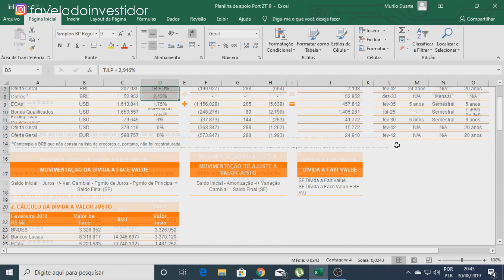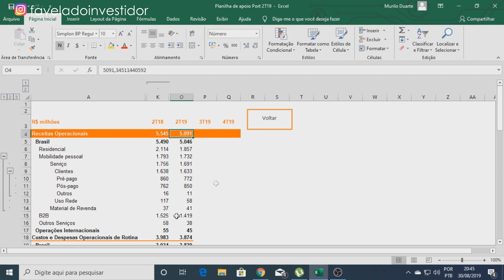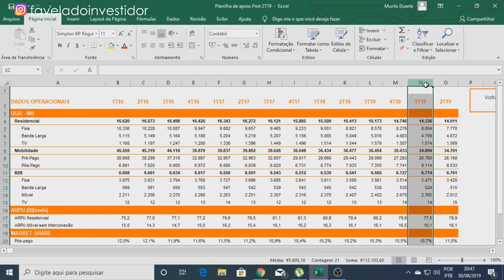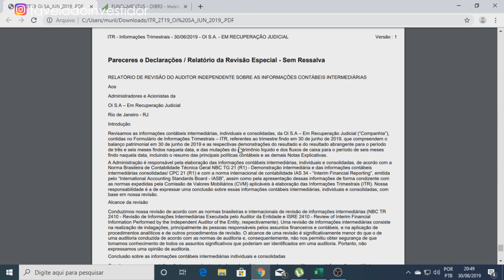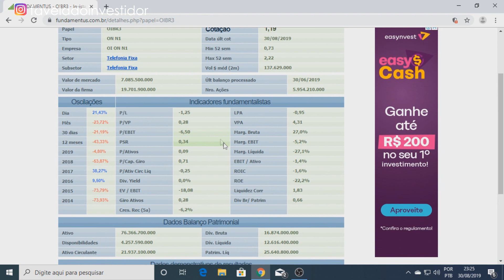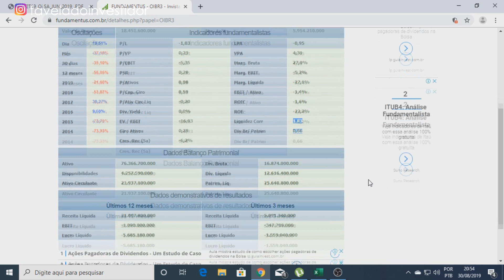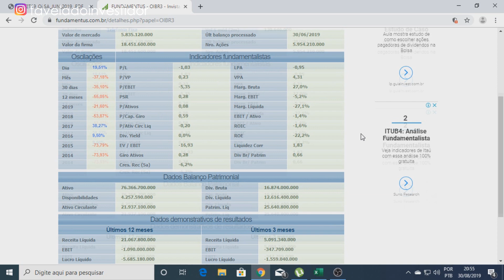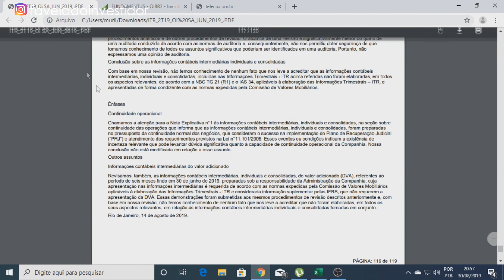PORQUE EU NÃO INVISTO NA OI (OIBR3) || FAVELADO INVESTIDOR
PORQUE NÃO INVESTIR NA OI (OIBR3) || FAVELADO INVESTIDOR

SALVE QUEBRADA!

Neste vídeo mostrei a vocês todos os dados, informações e evidências do qual eu me decide a não comprar ações da Oi (OIBR3)

Lembrando que este vídeo não se trata de indicação para comprar ou vender qualquer ativo.

As informações analisadas foram com base no resultado de 30/06/2019 da OI (OIBR3)

VEJA AGORA OS 7 MOTIVOS QUE FIZERAM EU NÃO COMPRAR AÇÕES DA OI | OIBR3

- O primeiro motivo verificado foi o Endividamento da Oi  (OIBR3). Conforme demonstrado, o endividamento da Oi (OIBR3) chegou em R$16 bilhões de reais.

- O segundo motivo analisado , também envolvendo as dividas da Oi (OIBR3) foram as Novas Dividas que chamei atenção para o vencimento destas dívidas, que de acordo como demonstrei , finaliza-se em 2040.

- O terceiro motivo foi a DRE da OI (OIBR3) , que mostra claramente a queda na Receita, Custo não caiu na mesma proporção e o Lucro Liquido foi negativo, ou seja, Prejuízo.

- O quarto motivo foi os Índices Operacionais da Oi (OIBR3) , sendo que houve queda no faturamento demonstrado pelos tipos de serviços como Residencial, Móvel, Tv , entre outros.

- O quinto motivo foi verificado no Relatório de Auditoria, sendo publicado com o parágrafo de Ênfase sobre a Continuidade Operacional da OI (OIBR3) , isto demonstra que a OI corre grande risco de falir.

- O sexto motivo foi os Indicadores Fundamentalistas da OI (OIBR3) , cujo foi apontado que a Margem Liquida foi negativa, Liquidez Corrente foi acima do esperado , ou seja, acima de 1. Dividend Yield consta 0% pois não há dividendos a serem distribuídos , receita decresceu nos últimos 5 anos.

- O sétimo motivo foi a perda do Market Share no setor de telefonia , sendo assim, a OI (OIBR3) consta com menor Market share do segmento.

Foram estes os motivos que fizeram com que eu não comprasse ações da OI (OIBR3)

FOCO NAS NOTAS!